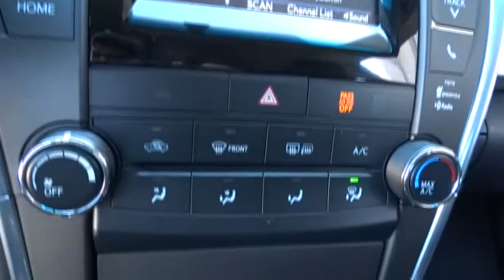2015 Toyota Camry Las Vegas, Henderson, North Las Vegas, San Bernardino County, NV 850454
2015 Toyota Camry

Centennial Toyota
6551 Centennial Center Blvd

Need gas? I don't think so. At least not very much! 35 MPG Hwy*** It just doesn't get any better!! This Sedan is simply quality in every aspect. One of the finest cars around you won't believe what you get for the money... New Inventory.. This car sparkles!! Safety equipment includes: ABS Traction control Passenger Airbag Curtain airbags Knee airbags - Driver and passenger...Other features include: Bluetooth Power locks Power windows Auto Air conditioning...